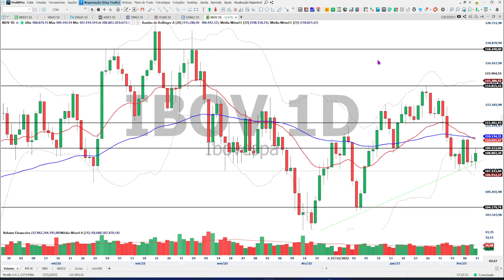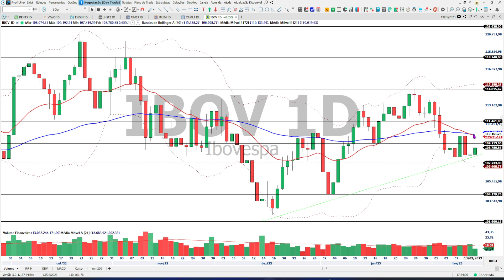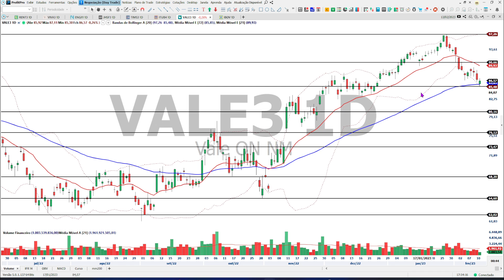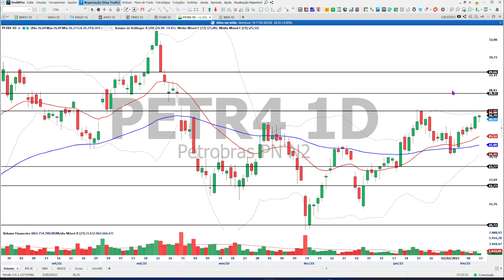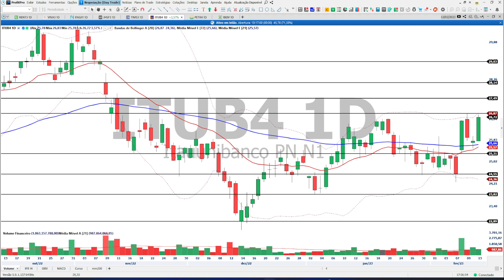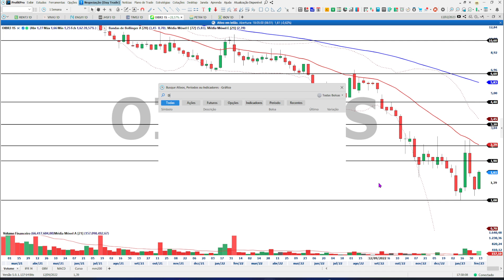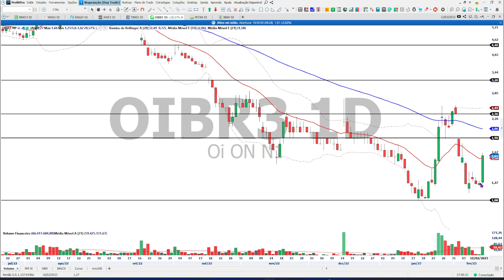Ibovespa inicia semana em alta de olho na agenda econômica - 13/02/23